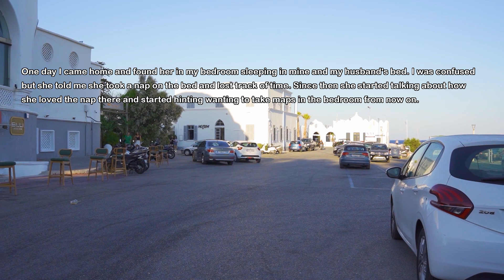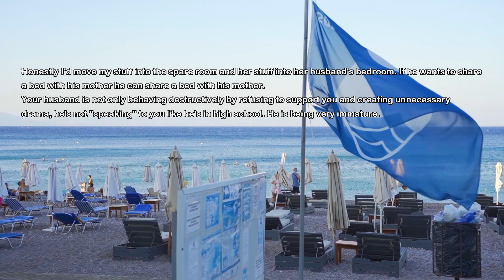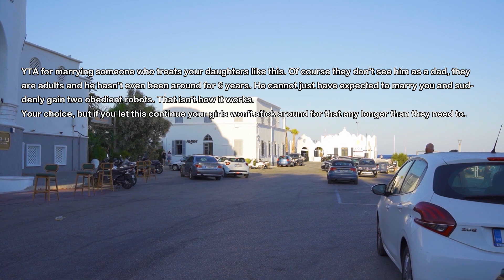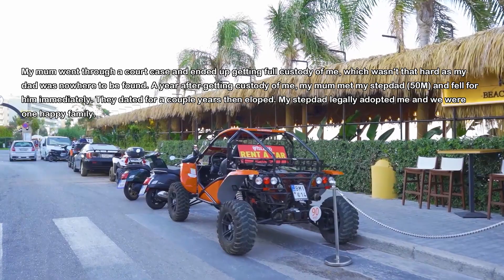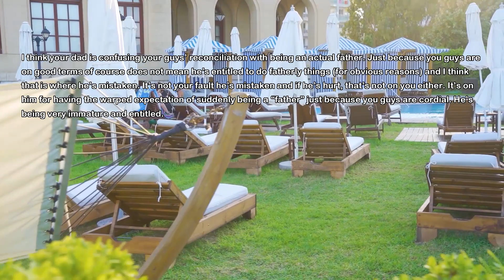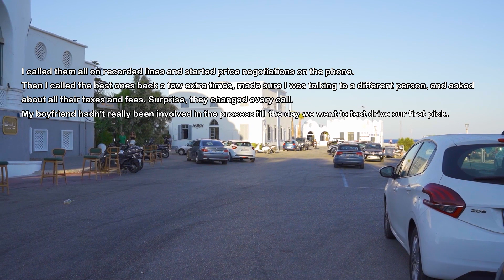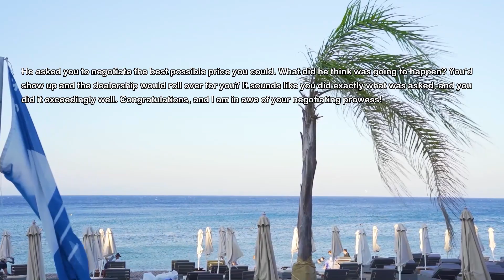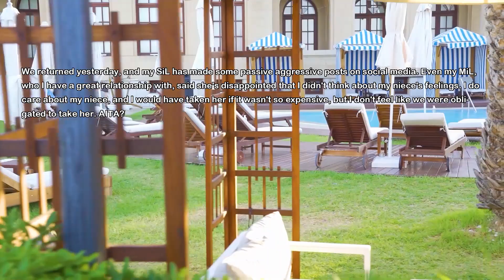Mother In Law Moves In My House & Few Days Later I Find Her Napping In My Bed So Husband Sits Me...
My mother in law moved in my house for a while. I and my husband prepared a guest room for her and she has everything in there. However few days after moving in I find her sleeping in my bed. I tell her to get out but husband sit me down and tells me...